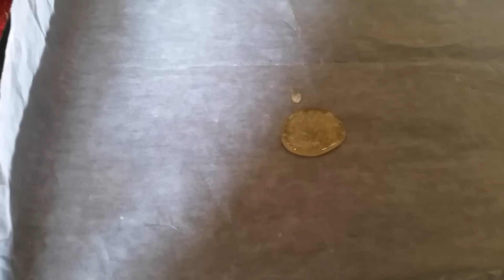কটকটি এবং বাতাসার রেসিপি একসাথে, Batasha recipe, Kotkoti recipe, Candy Recipe